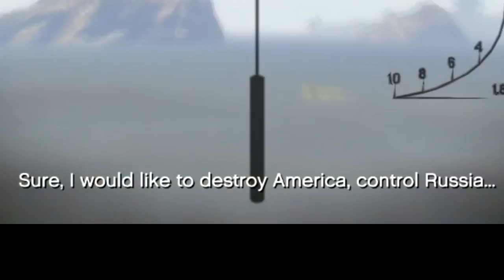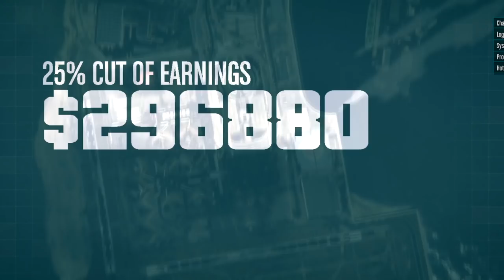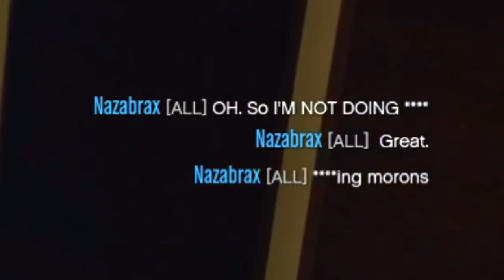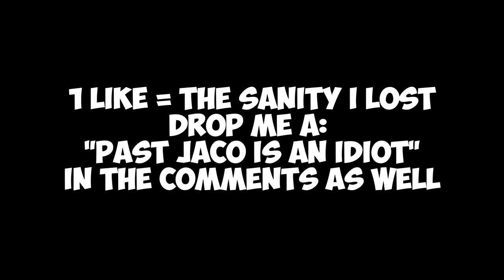Helping Low Levels Do HEISTS But I lose my sanity in the process... (Funny Moments)